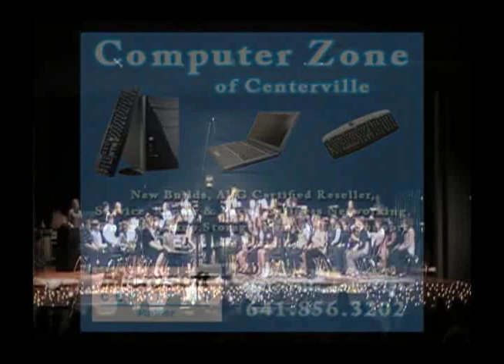Centerville Bands 2010 Winter Concert - Video 8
Howar Junior High Band Directed by Robert Coe. Spiritus.